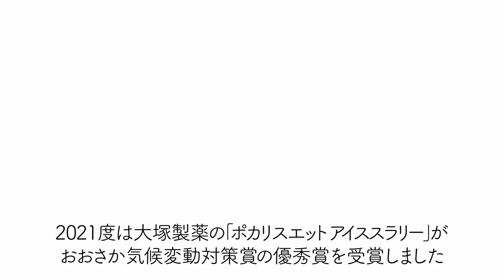【適応策】おおさか気候変動対策賞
A-PLAT インタビュー動画